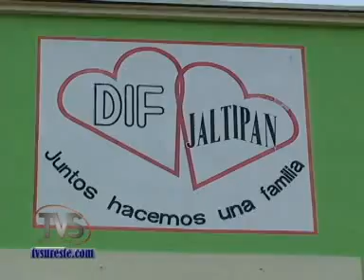JALTIPAN DIF ABUELO FERIA